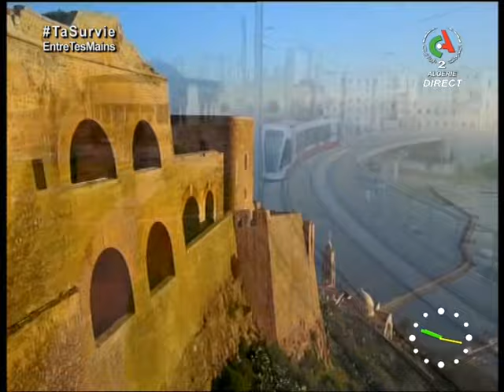Brise d'Été - Émission du 13 août 2020